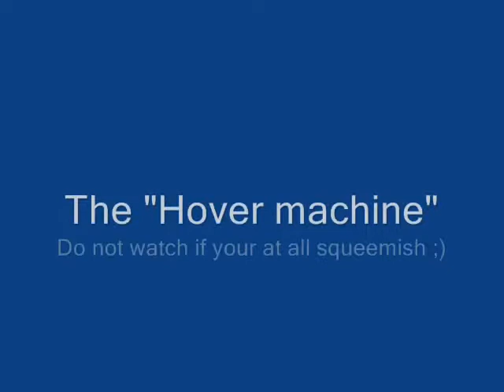Hover machine. foamie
Brian's Hover machine.Foamie scratch build